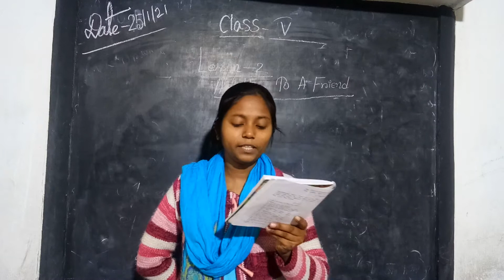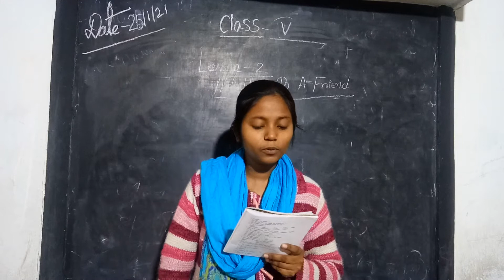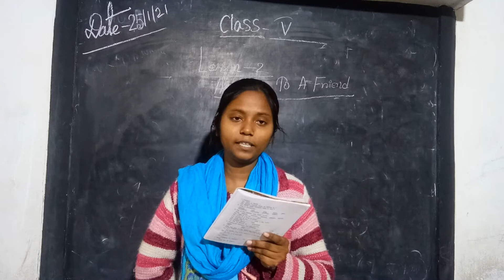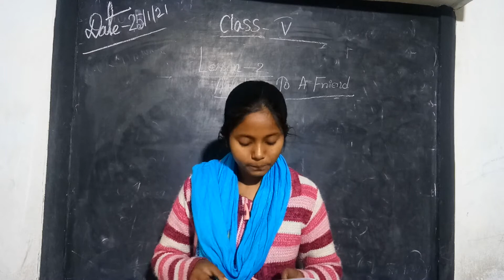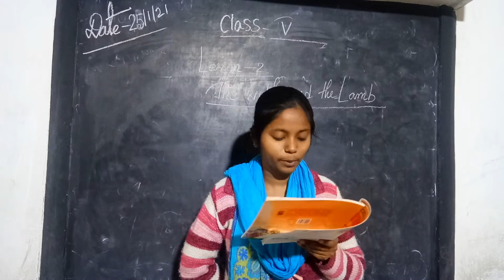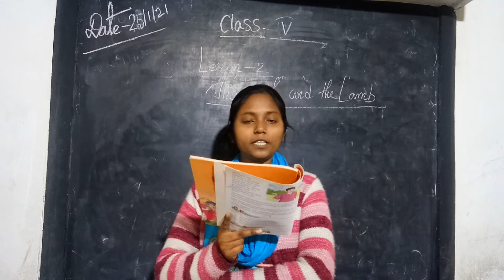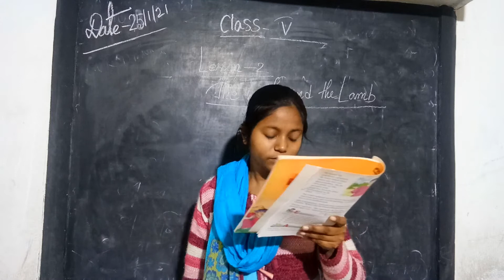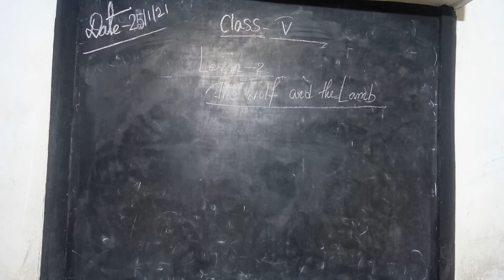CLASS-V- ENGLISH CLASS-27/1/2021